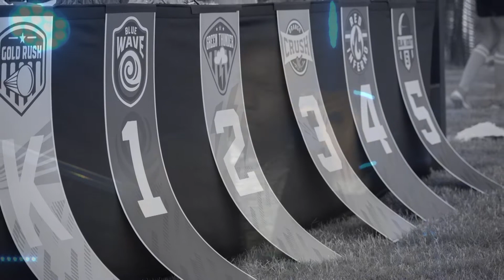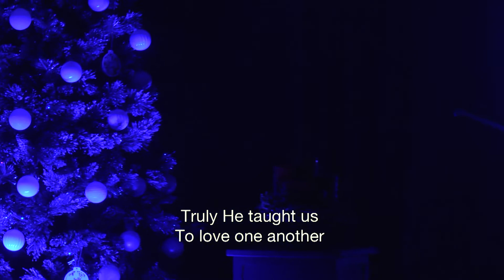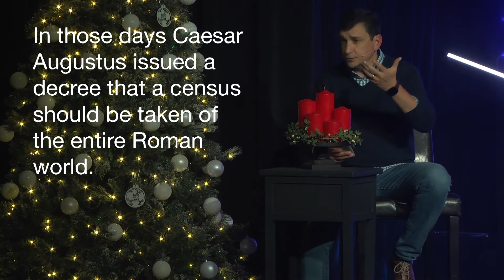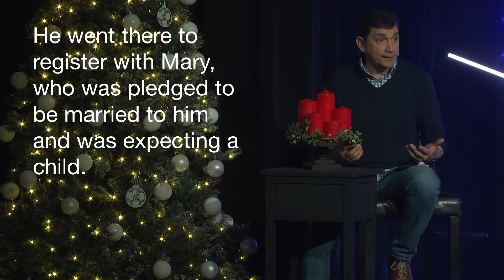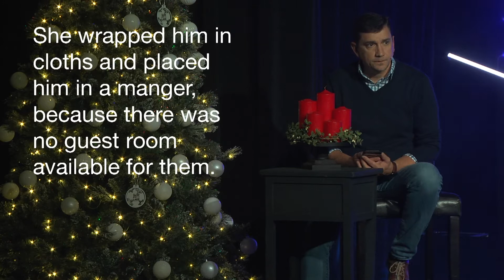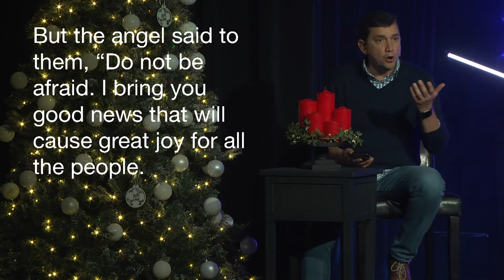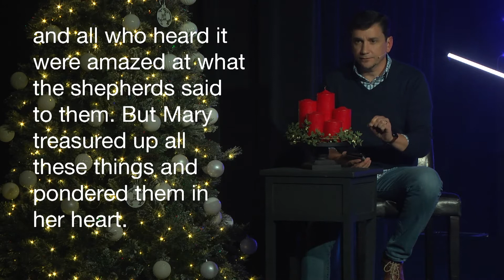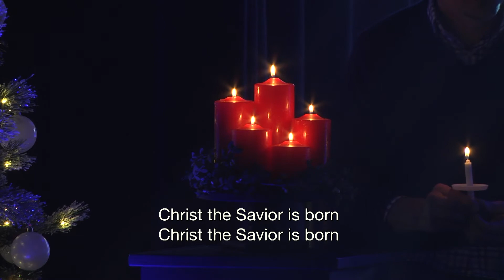Christmas Eve For Georgia's Lake Country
Music Licenses: CCLI 11212259 | CCLI Stream CSPL167023 | CCS PERFORMmusic & WORSHIPcast 9125